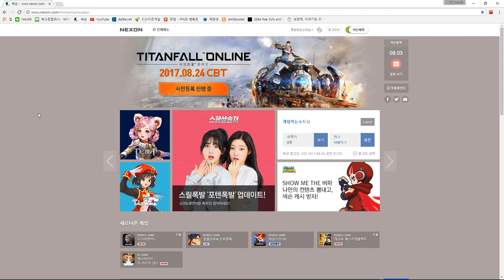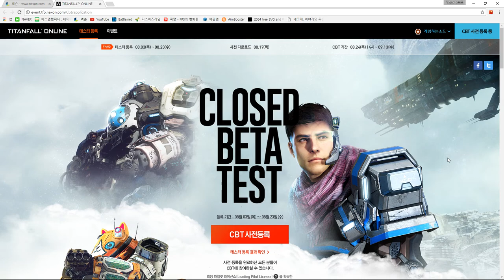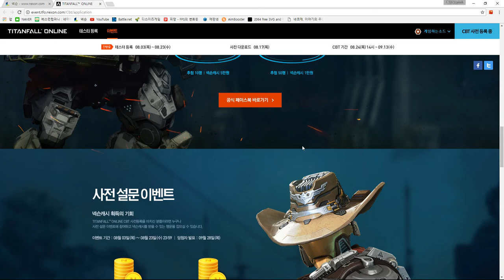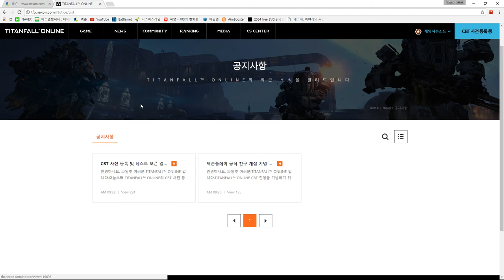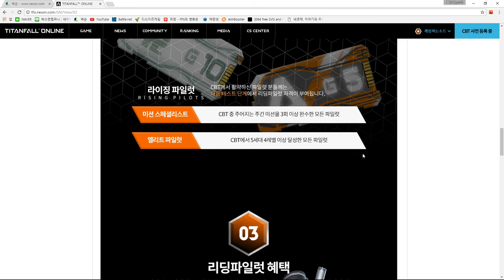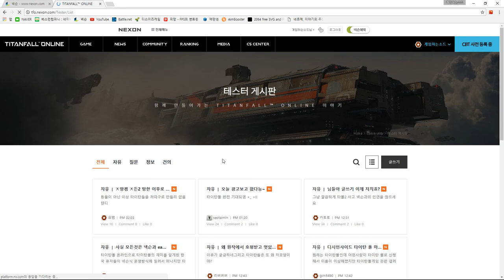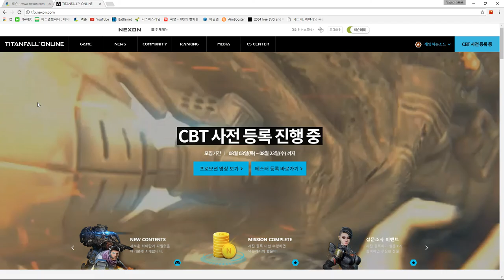[타이탄폴 온라인] - 타이탄폴 온라인 CBT 소개, 모집안내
드디어 나왔습니다. 타이탄폴 온라인 3번째 테스트!
프론티어는 알파 / 테크니컬은 베타 / 이번은 무려 CBT 입니다!

기대하던 게임으로서 정말 기쁩니다!
모집 기간은 8월 23일까지, 테스트는 8월 24일부터
9월 13일까지 진행 합니다!

(타이탄폴 온라인 CBT 참여 바로가기 홈페이지)